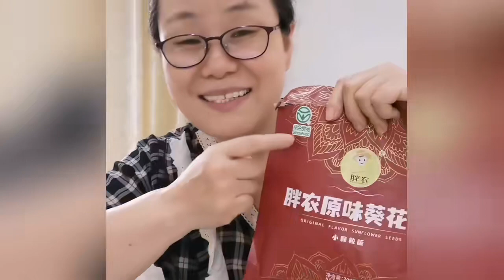没啥爱好就爱嗑瓜子，一顿一顿的嗑瓜子不嗑完不罢休，有同款吗